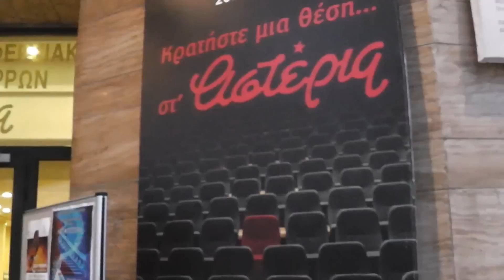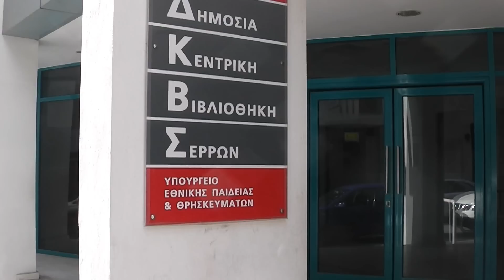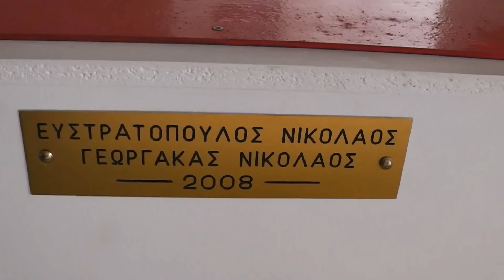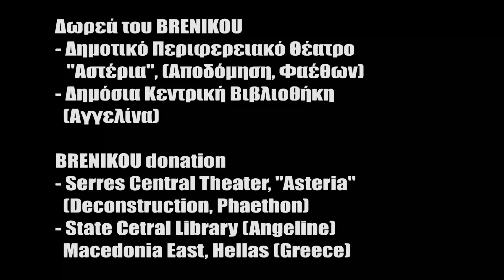Brenikou Asteria-Library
Δωρεά BRENIKOU στο Δημοτικό Περιφερειακό Θέατρο Σερρών, "Αποδόμηση" [2007], "Φαέθων" [2005].
BRENIKOU donation to Serres Central Theater, "Deconstruction" [2007], "Phaethon" [2005], Macedonia East, Hellas (Greece).
& Δωρεά BRENIKOU στην Δημόσια Κεντρική Βιβλιοθήκη Σερρών, "Αγγελίνα" [2008].
BRENIKOU donation to Serres State Library, "Angeline" [2008], Macedonia East, Hellas (Greece)
Καλλιτέχνης: Γεωργάκας Νικόλαος
Artist: GEORGAKAS NIKOLAOS
Video: Dimitrios Karas